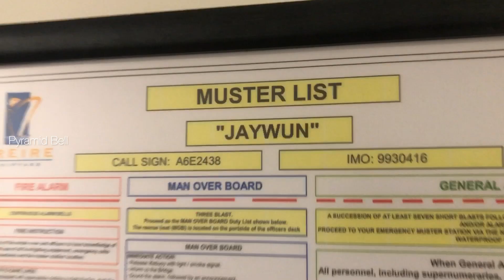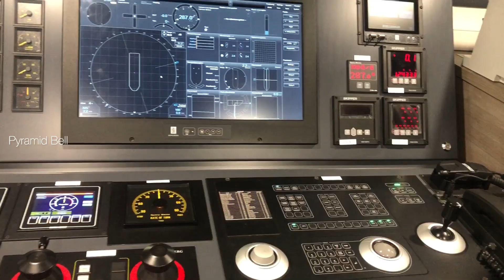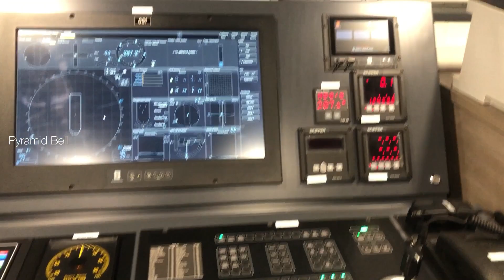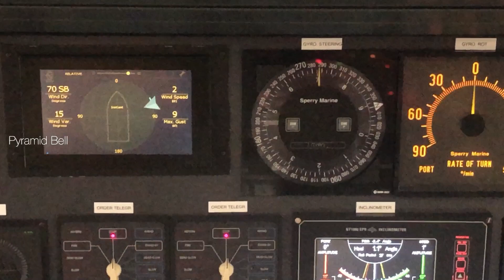Abudhabi boat show